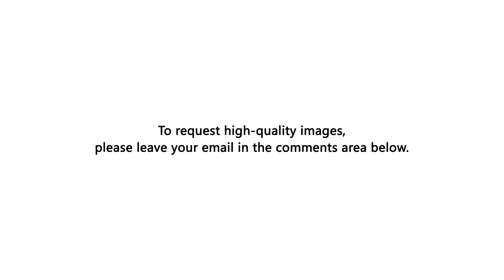Porsche 911 GT3 RS / 1:18 AUTOart car model / 4k video by Auto Model Romance (AMR)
This unboxing video shoots a 1/18 scale Porsche 911 GT3 RS supercar model produced by AUTOart. This diecast car is exquisite in workmanship. The orange paint is shiny, the hood and doors can be opened, the wheels can be rotated and linked with the steering wheel. It is a very beautiful craft.

Flaunting a huge rear wing, giant air intakes, and fender-filling wheels and tires, there's no mistaking the Porsche 911 GT3 for anything but the track-ready racer it is. The Porsche 911 GT3 RS turns up the wick with further performance and visual enhancements.

While the regular 911 can theoretically seat four, the GT3 removes the rear jump seats to save weight. The standard front sport seats have power adjustments, but the optional carbon-fiber full buckets weigh less and support more. These upgraded thrones are standard on the GT3 RS, but they can be swapped for the more adjustable seats at no cost. Of course, the GT3 can be personalized with countless options.